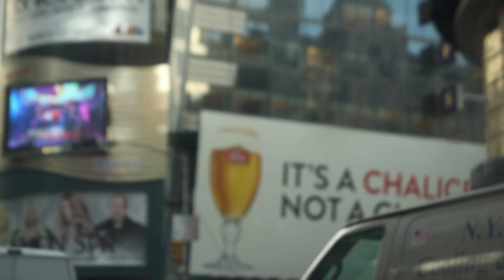Dead Surf - Limit to the Light(Live)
Check out this awsum video that Sean put together from our tour footage from the spring! ^_^